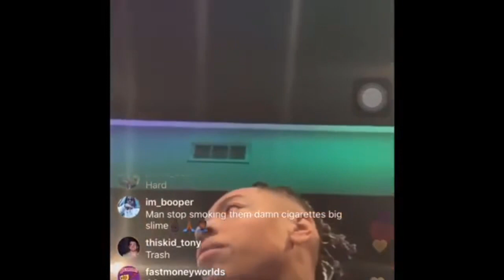Lil Gotit - Milwaukee Bucks (extended unreleased snippet)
Go sub @naja leaks thx for extra snip